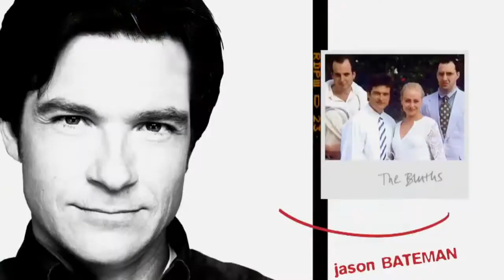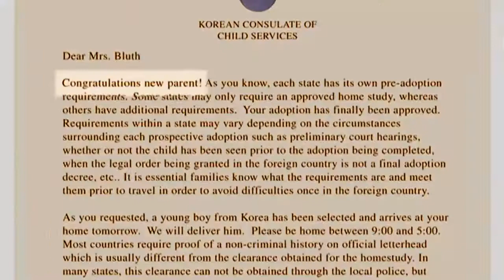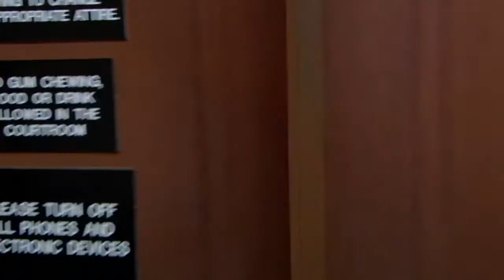Arrested Development – Shock and Aww clip1